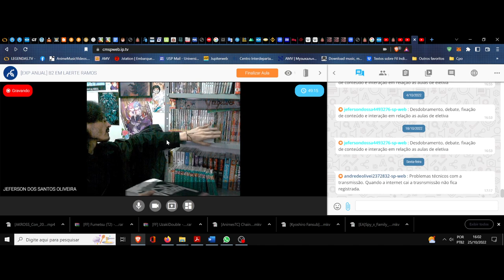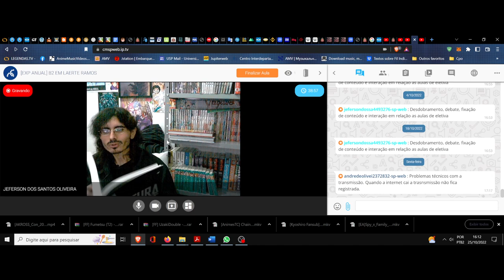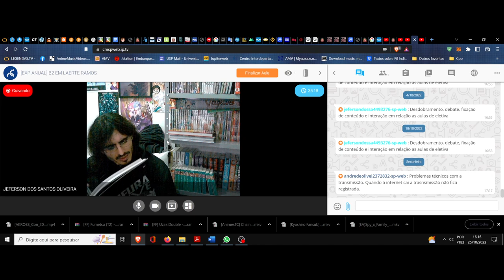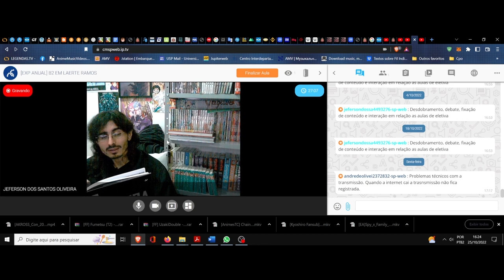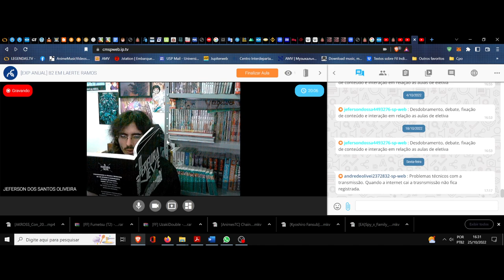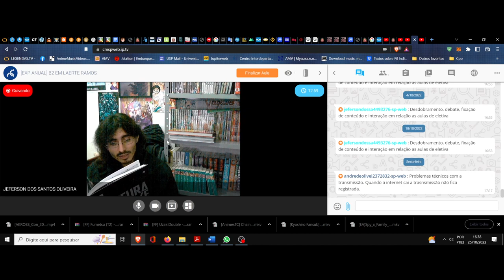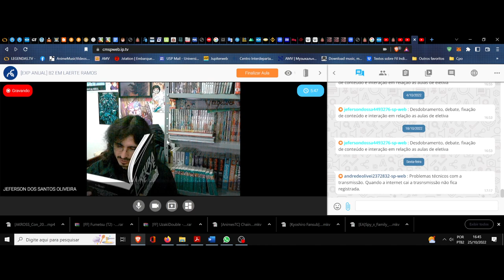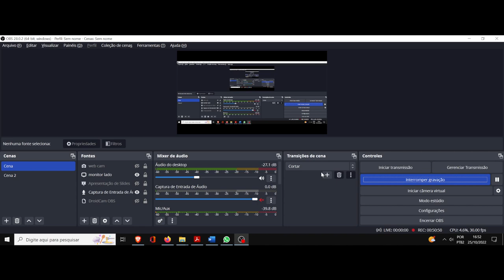(DC/22 02E) Aula 31 Eletiva (25/10) A filosofia das palavras. O Perfuraneve Clube da leitura. 2ºAto